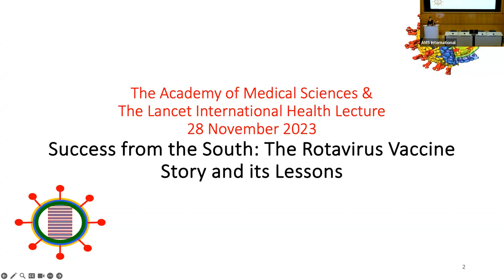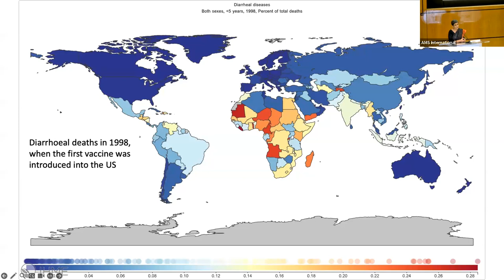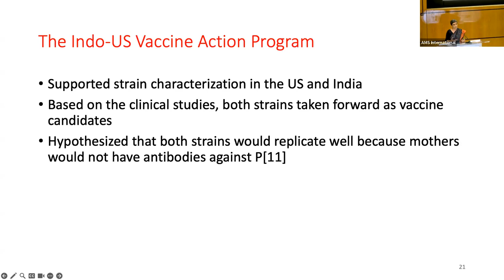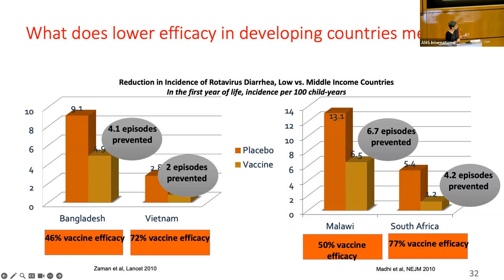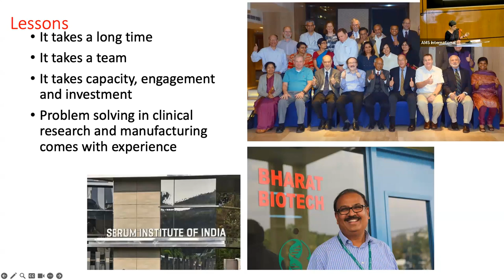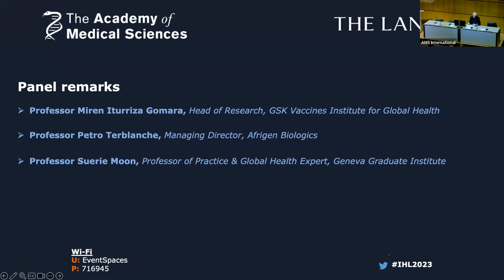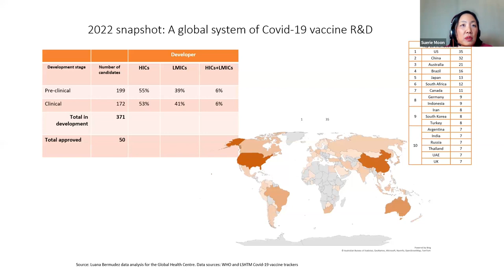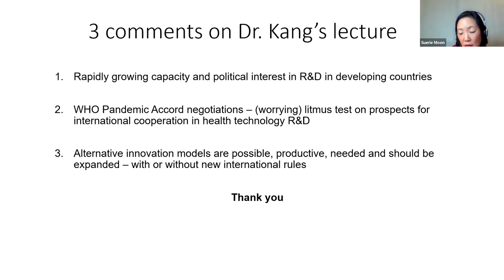Success from the South: the rotavirus vaccine story and its lessons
The 2023 The Lancet and the Academy of Medical Sciences International Health Lecture was presented by Professor Gagandeep (Cherry) Kang, Director of Global Health at the Bill and Melinda Gates Foundation.

In this lecture, Professor Kang reflected on the successes and lessons learnt from the rotavirus vaccine journey in India, touching on issues such as vaccine inequity and vaccine effectiveness in low and-middle-income countries, manufacturing in the global south, how developing countries can lead in driving forwards the public health agenda, and what we can learn to improve global health in the future.

Professor Kang was joined by a global expert panel who gave short talks:
• Dr Miren Iturriza Gomara, Head of Research, GSK Vaccines Institute for Global Health
• Professor Petro Terblanche, Managing Director, Afrigen Biologics
• Professor Suerie Moon, Professor of Practice & Global Health Expert, Geneva Graduate Institute

To read the manuscript published in The Lancet alongside this lecture,

At this lecture, the welcome and concluding remarks were provided by Professor Tom Solomon, CBE FMedSci, the Academy's Vice President (International). The introduction and discussion were chaired by Professor Richard Horton FMedSci, Editor-in-Chief of The Lancet. To read more about The Lancet, a family of independent, international medical journals address urgent topics in our society through making high-quality science widely available for the past 200 years,

This talk was filmed as part of the Academy of Medical Sciences & The Lancet International Health Lecture series. The International Health Lecture provides a platform for leaders in global health to discuss topics of international significance, promoting debate, discussion and the exchange of ideas on current research.